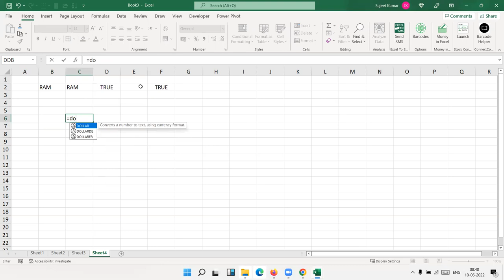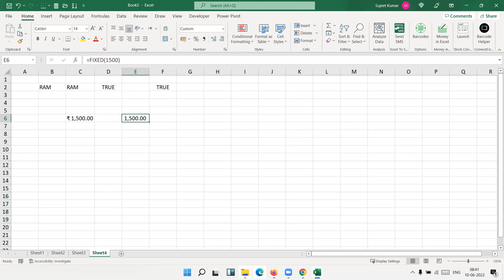TEXT function - Microsoft Support | IPT Excel School